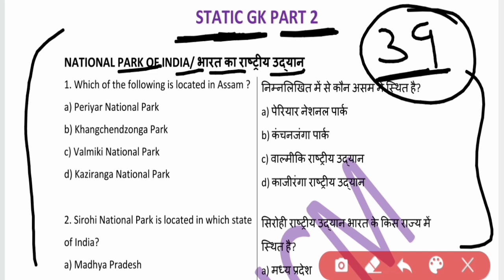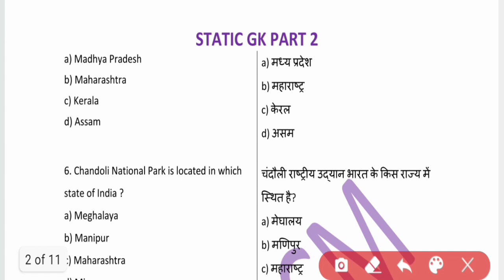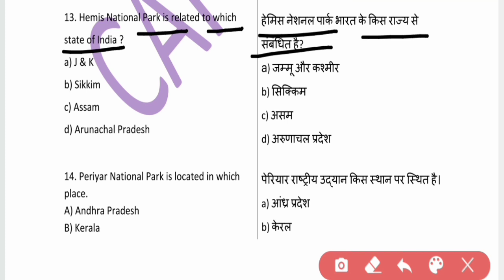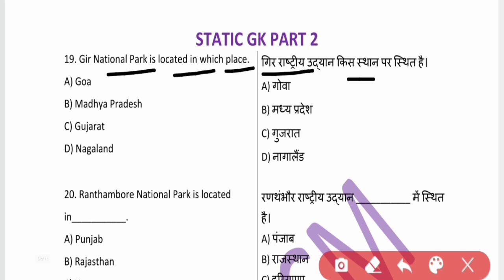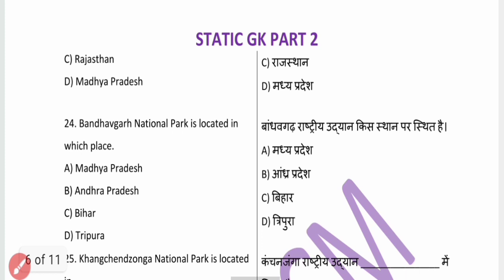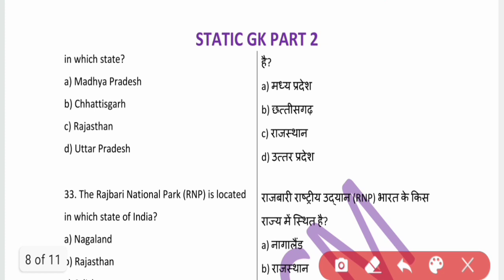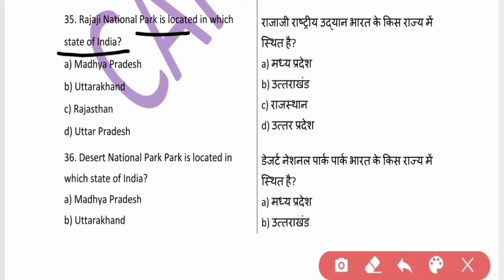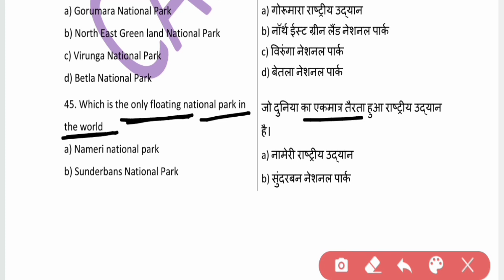STATIC GK || NATIONAL PARKS OF INDIA|| राष्ट्रीय उद्यान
DELHI POLICE HC/M TEST SERIES-

CAPF HCMAJAY🇮🇳 DHEWANA MOCK GROUP🆕
Preparation of exams